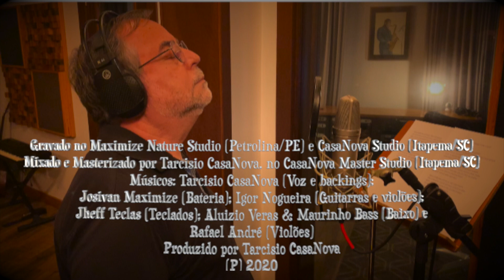PRA VOCÊ NÃO SOU NINGUÉM (Gouldmann & Silvermann/Paulo Cesar Barros) - Cover em homenagem a RSBC.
Grande sucesso dos Hollies na década de 60, recebeu essa linda versão de Paulo Cesar Barros e fez um grande sucesso no Brasil, no melhor album dos Blue Caps de todos os tempos: UM EMBALO, de 1966.